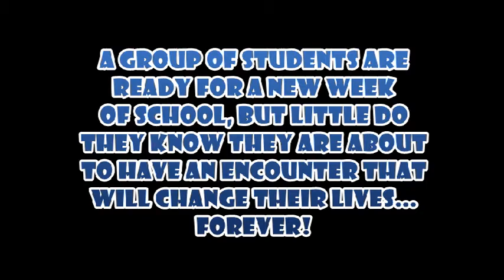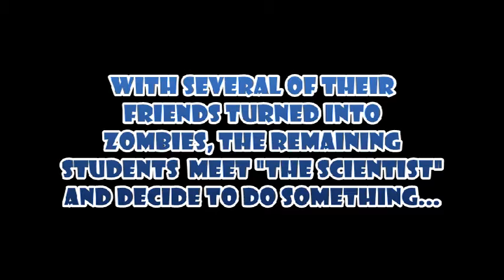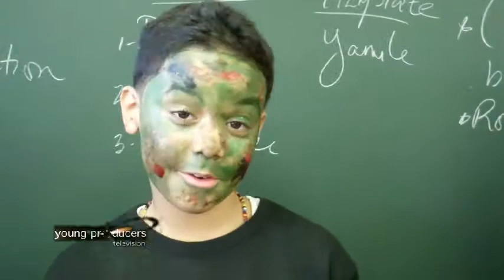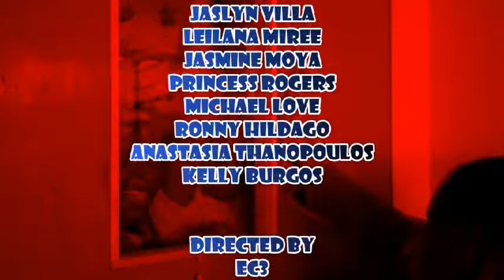Zombies vs. Kids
MS 145 YP, Fierce Films bring a ghoulish story where kids are about to encounter life changing events!